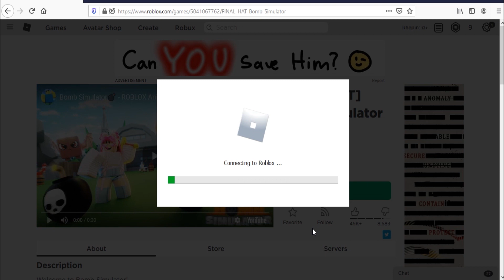Roblox Bomb Simulator New & Working Codes June 2020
Codes for boost in Roblox Bomb Simulator.
New & Working codes June 2020.